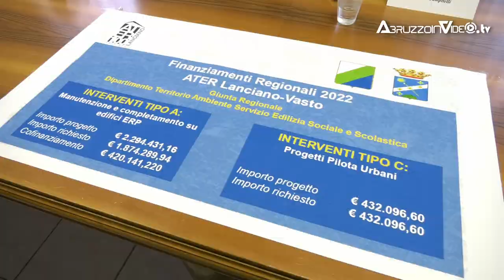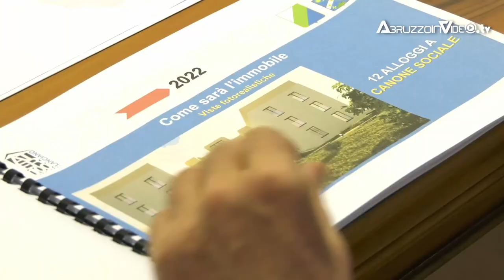Edilizia residenziale pubblica e progetti di sviluppo sociale per i quartieri Ater Lanciano